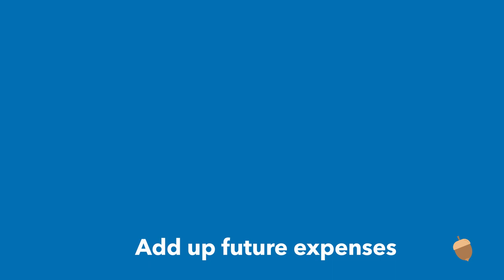How much life insurance do I need?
How much life insurance do I need? Can be a tough nut to crack. Everyone’s answer (and life) will be different. Ask a Co-op advisor or broker and we’ll figure it out together.